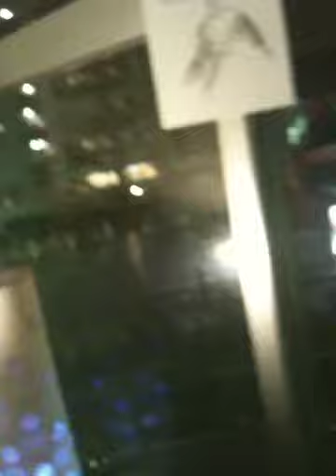Paddock 2010.03.29(mon) at WATER LOUNGE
Japanese younger artists Exhibision in FUKUOKA

Artists
Yosuke-D-Uchino
Yasueda Shinsuke
armmy*
cokin
HONDASHI